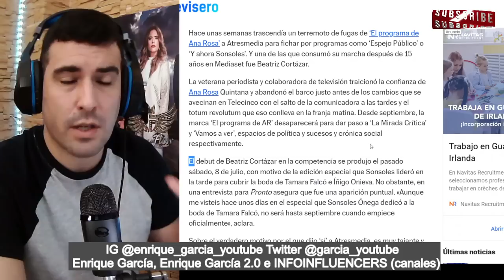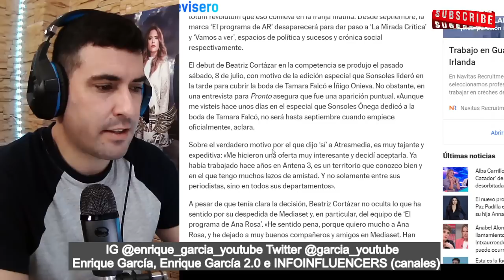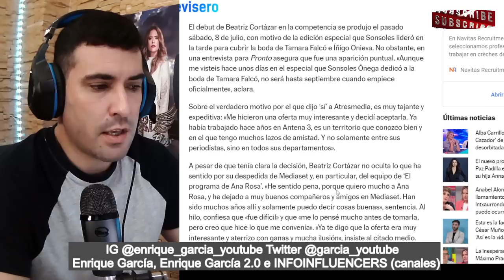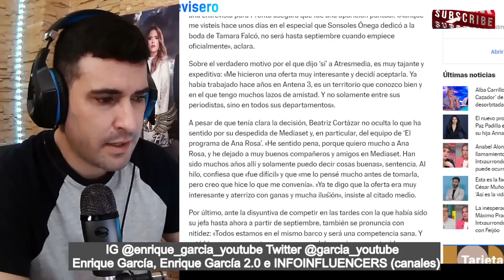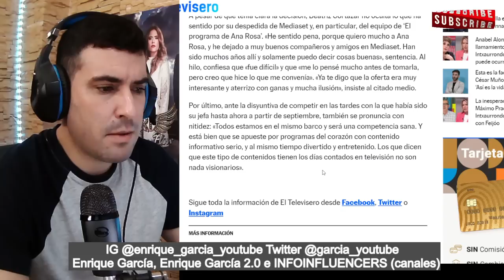Beatriz Cortázar DESVELA el MOTIVO de su MARCHA de Ana Rosa, con MENSAJE INCLUÍDO